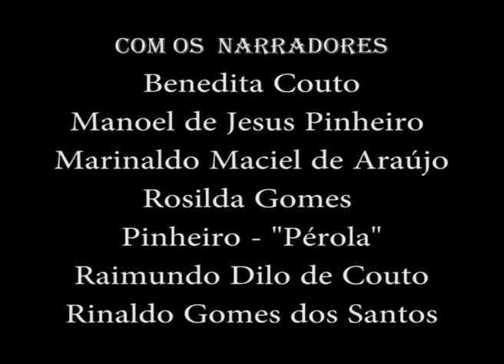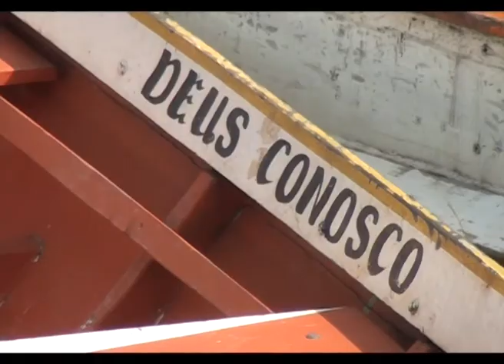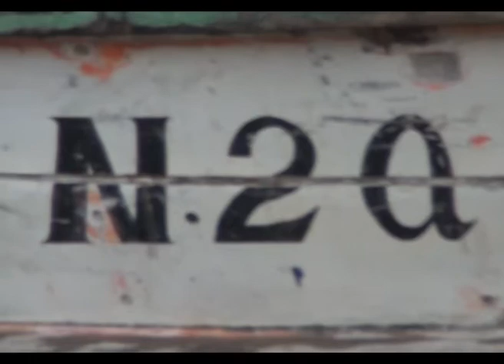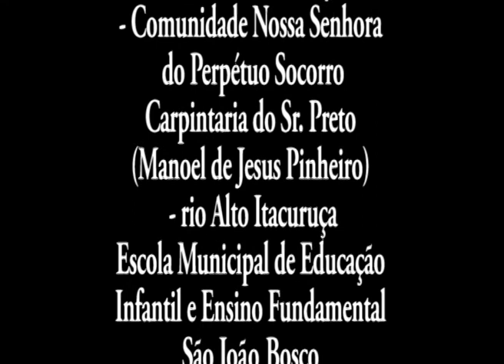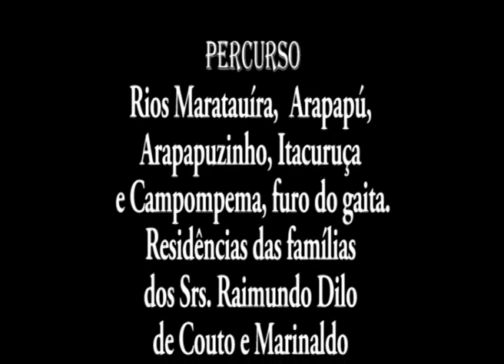Gapuiando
Realizado no âmbito da pesquisa da professora Eliana Campos Pojo (UFPA), que produziu a obra, juntamente com Lina Gláucia Dantas Elias, e Vivian da Silva Lobato, este documentário navega o rio-mar de Abaeté, cidade das mulheres e dos homens fortes, onde a vida atravessa e é atravessada pelas águas. E o rio-signo cultural dissemina e exerce uma prática social no trabalho, no lazer, no movimento das embarcações, e de seus rios, furos e igarapés. Pela sua estética e encantamento, no ir e vir das pessoas, o rio-mar de Abaeté expressa beleza, fronteira, território e saberes dos povos das águas.